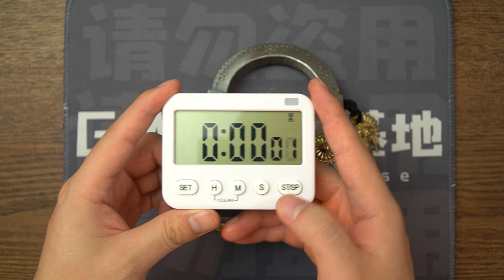这把印度神锁挂门上，小偷看了沉默，锁匠看了流泪......【CROWN IRON PUZZLE LOCK】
“我，古代印度神锁，向全网开锁师傅发起挑战！”
本期PUZZLE：CROWN IRON PUZZLE LOCK（约2200RMB）
其他平台，请认准官方账号哦~

抖音账号：GM的秘密基地
抖音号：GMSecretBase

公众号：GM的秘密基地